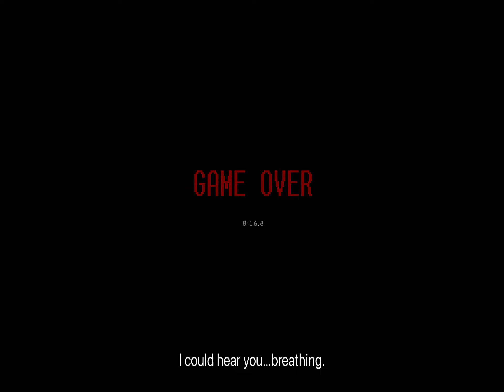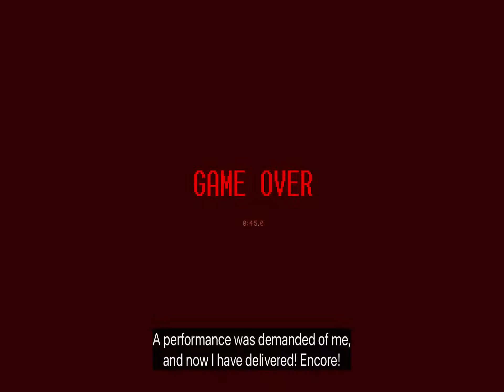Playing Ultimate Custom Night… (Part 2)